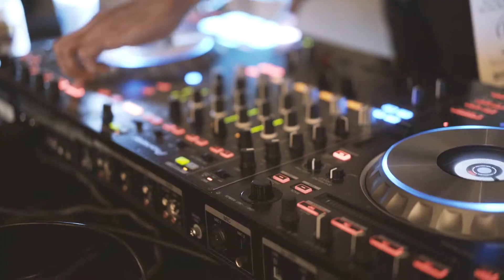Guzman Video Pageant Video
Get an indepth look at these stunning ladies as they go through several days filled with a lifetime of memories. It all leads up to the final show that crowns the new title holders. Directed by five-time Emmy® award winner Adrian Guzman.